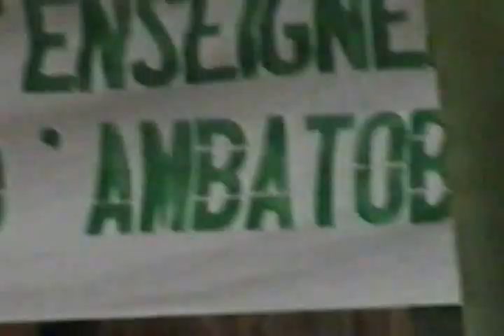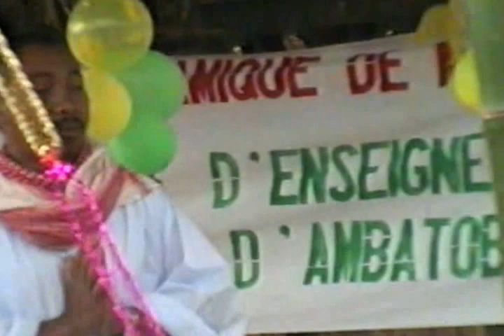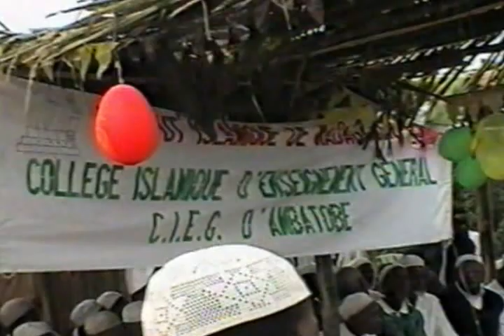002s INISMA visite Sud Est 2000 3